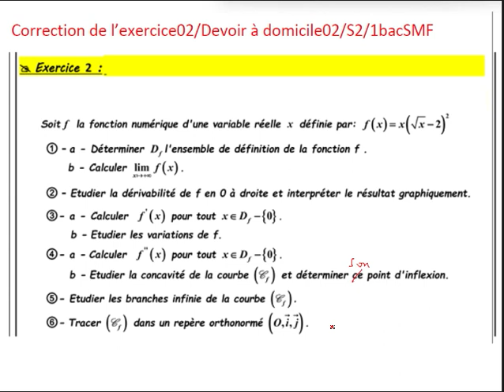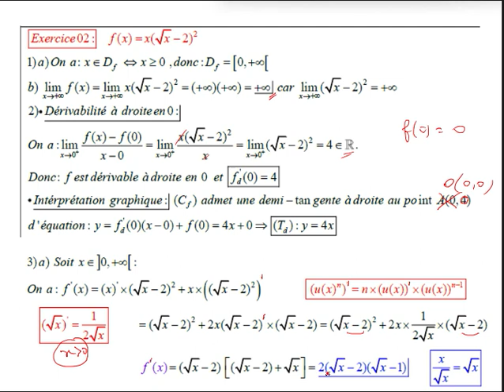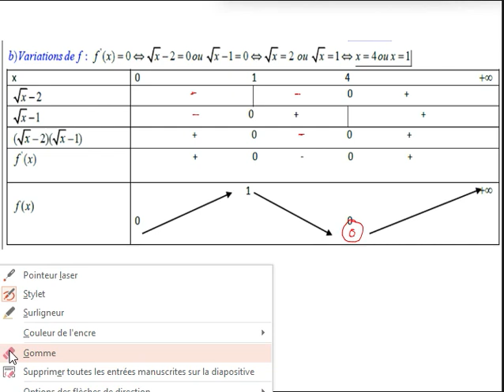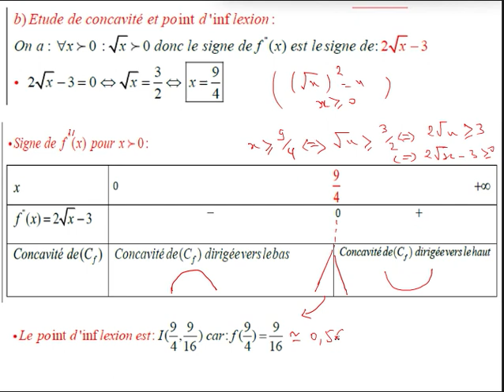Etude de fonctions/Correction de l'exercice02/Etude complète de fonction/Devoir à domicile02/S2/1SMF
Etude de fonctions/Correction de l'exercice02/Etude complète de fonction/Devoir à domicile02/S2/1SMF-1Sciiences:
1) Domaine de définition -Limites aux bornes du domaine
2)Dérivabilité à droite en un point-Interprétation graphique
3) Calcul de la dérivée et tableau de variations
4) Calcul de la dérivée seconde de f et etude de la concavité de(Cf) et point d'inflexion
5) Branches infinies de la courbe de f
6)Représentation graphique de f dans un repère orthonormé.